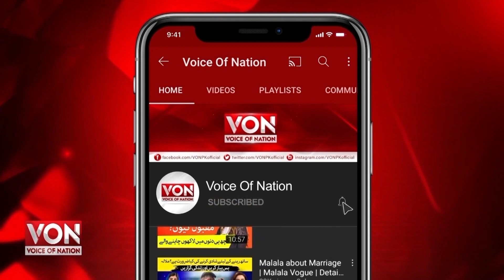Karachi Me Doctor Ke Restaurant Ki Dhoom - Tasty Food Ke Sath Jobless Ko Yahan Jobs Bhi Di Jati Hai